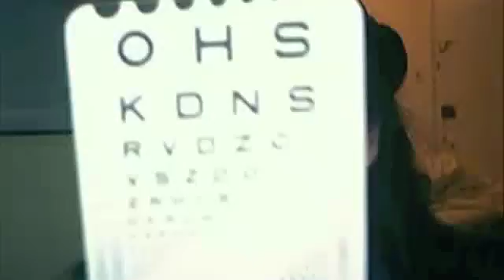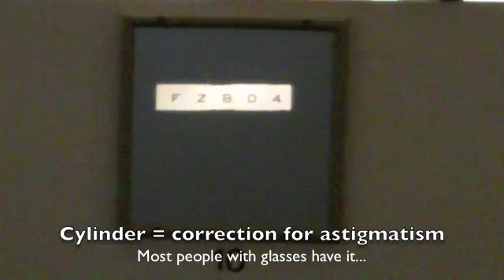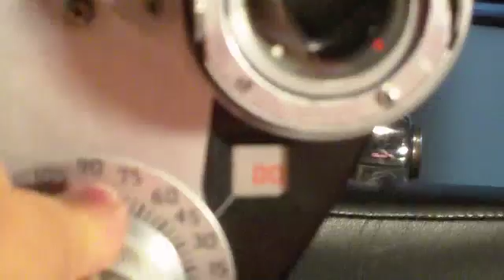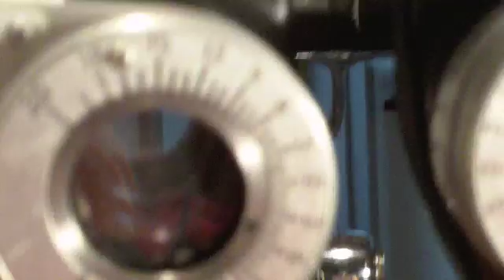Better 1, Better 2? - Subjective Refraction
I show what really is going on when the eye doctor is asking you, "Which is better, 1 or 2?"

This is the part of the eye exam where the prescription for the patient's glasses is refined and finalized.  This method is done with the use of the phoropter.

Topics covered:
"MPMVA" - Most plus for the maximum visual acuity
Jackson Cross Cylinder usage
Binocular balance

Thanks again, AOA

Also - thanks to HOYA and Luxottica for the funding for our track jackets!

And of course, thanks to Neen for being such a wonderful patient